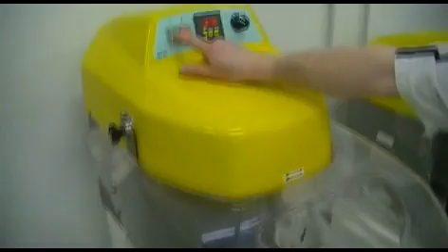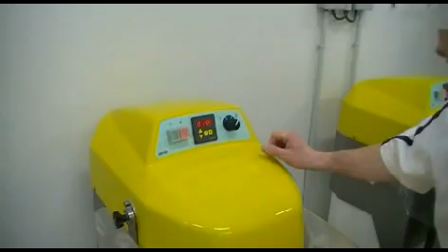NOEL Christophe - Baguettes de tradition française sur poolish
Baguettes de tradition française sur poolish